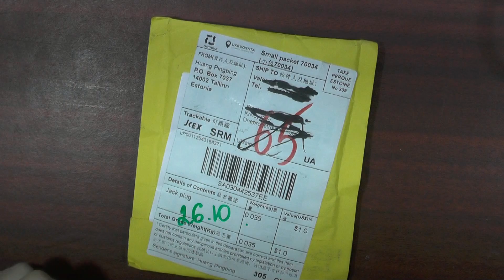Jack папа и мама для DIY проектов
Jack Вилки гнездо мужской женский  адаптера разъемы 2,1 мм x 5,5 мм для DIY проектов